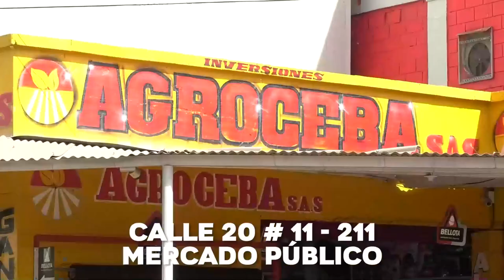'PARA USTEDES', LO NUEVO DE ELDER DAYÁN DÍAZ Y LUCAS DANGOND